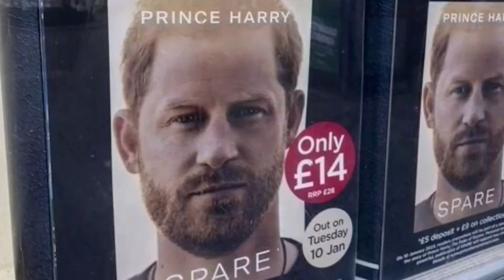UNBELIEVABLE SHOCK! Hear What Meg Said As Willy FURIOUSLY Admits Rift W Haz All Bcuz Of Her